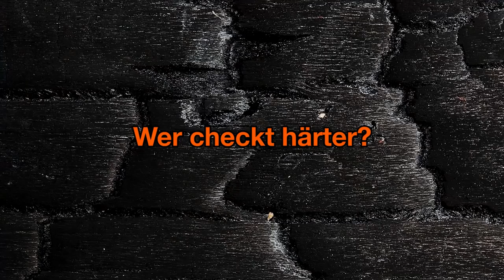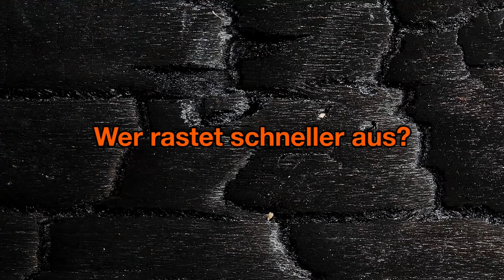ROOMIES | Folge 1 mit Sebastian Furchner und Alexander Karachun